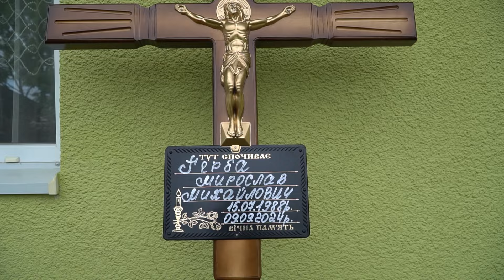Остання зустріч Героя Герби Мирослава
Остання зустріч Героя Герби Мирослава ГероїНеВмирають Сьогодні додому востаннє повернувся Герой України Герба Мирослав Михайлович (1988 р.н.) житель міста Надвірна. Живим коридором пам’яті вшанували захисника жителі Надвірнянської громади та села Камінне. Висловлюємо найщиріші співчуття родині, близьким, друзям та побратимам Мирослава Герби. Герої не вмирають…